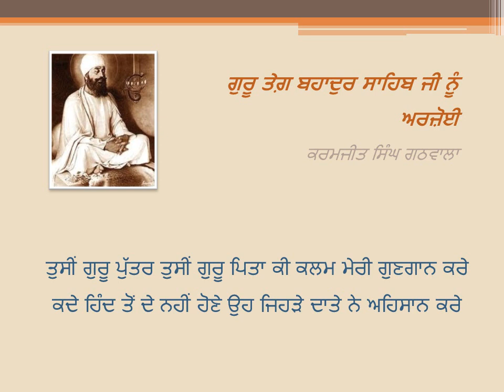ਗੁਰੂ ਤੇਗ਼ ਬਹਾਦੁਰ ਸਾਹਿਬ ਜੀ ਨੂੰ ਅਰਜ਼ੋਈ (ਪੰਜਾਬੀ ਗੀਤ) Punjabi Geet on Guru Tegh Bahadur Sahib Ji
Punjabi Geet:  Guru Tegh Bahadur Sahib Ji Nu Arzoi